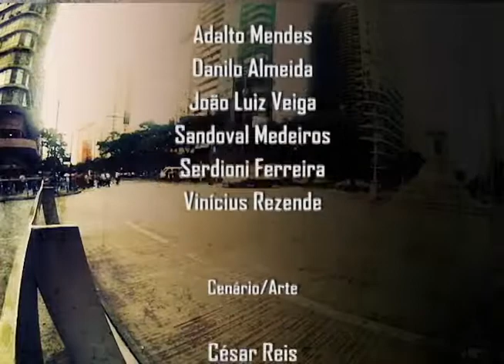OlharUrbano 35 - Erros de gravação